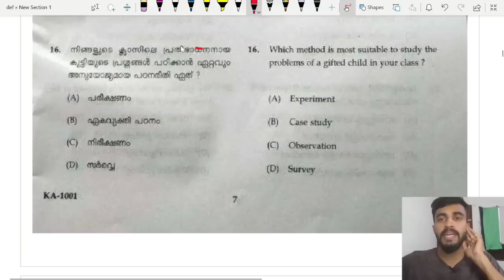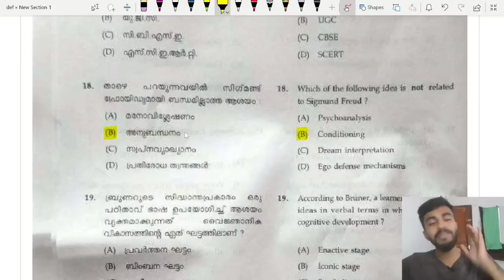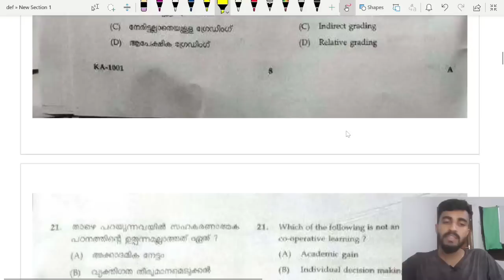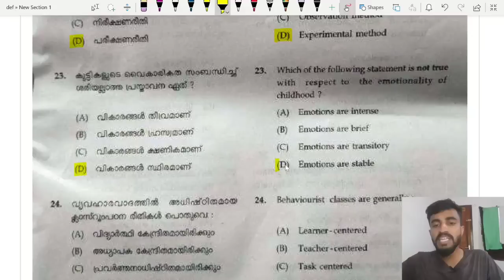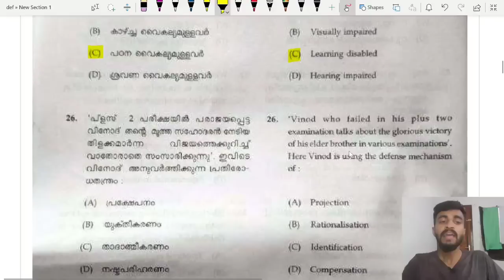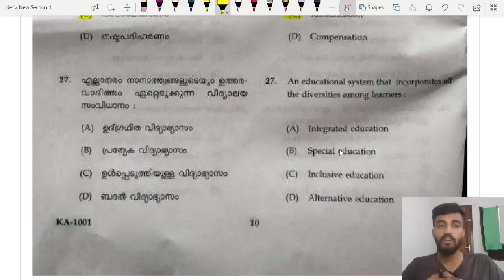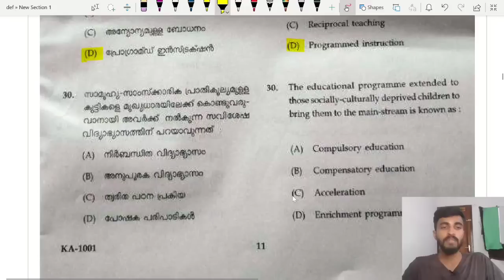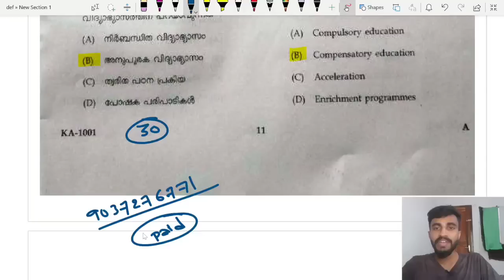KTET പരീക്ഷകളിലെ Psychology/15 Important Previous Questions/2022 October/ ഇനി 120 മാർക്ക് ഉറപ്പ്